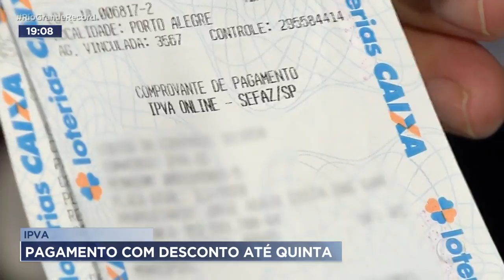IPVA: pagamento com desconto até quinta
Esta é a última semana para pagar o IPVA com desconto máximo. O prazo termina na quinta-feira, dia trinta de dezembro. E o benefício pode ser ainda maior para bons motoristas.